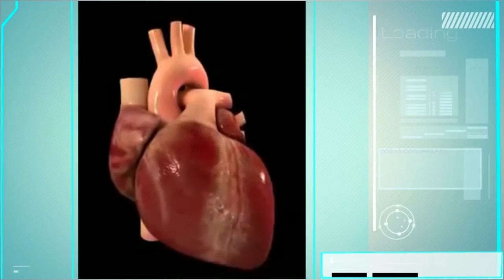CIENCIA CURIOSA: la Teoría de la Relatividad, viajar en el tiempo y E=mc2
¡Hola y bienvenidos a un nuevo vídeo de Ununoctianos! En el día de hoy  hablaremos de la teoría de la relatividad, enunciada por el físico alemán Albert Einstein a principios del siglo XX. Dicha teoría nos dice que no hay nada absoluto en el universo, excepto la luz. El espacio y el tiempo son la misma cosa; la gravedad altera el espacio y como consecuencia de esto el tiempo. La Relatividad nos abre una ventana a los viajes en el tiempo y nos dice cómo viajar al futuro. Según la relación de masa y energía (E=mc2) la energía que es capaz de producir un cuerpo es directamente proporcional a su masa.